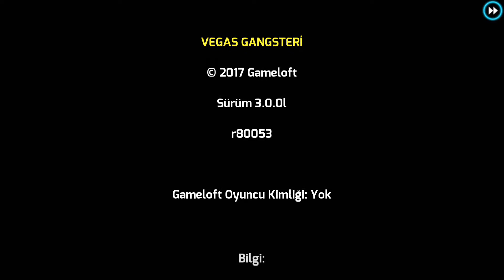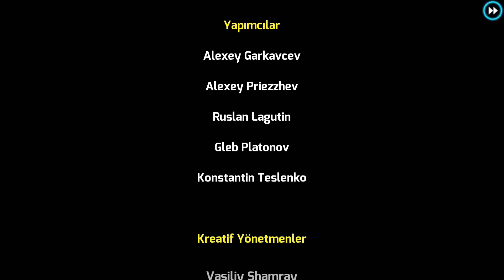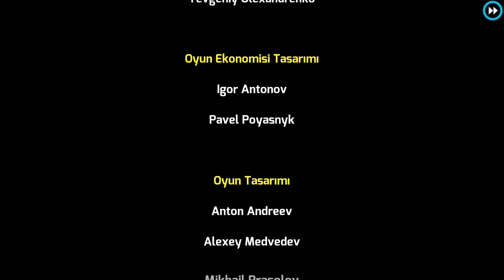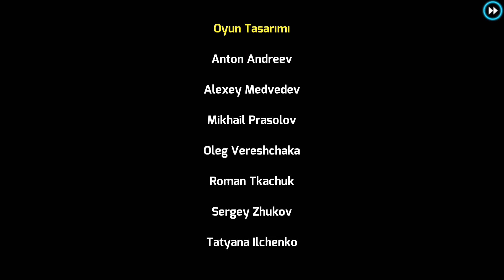Gangstar Vegas - SON - Bölüm 10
Ben Maskeli Sipahi... Bugün sizlerle birlikte Gangstar Vegas 'ın hikaye görevlerini bitirmiş bulunmaktayız. DLC lerini de çekeceğim. İyi seyirler :)